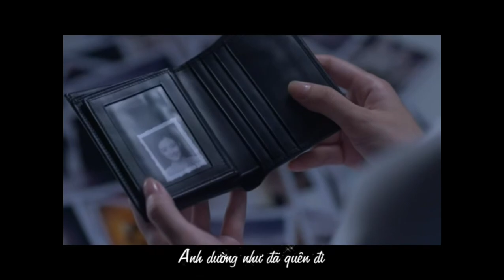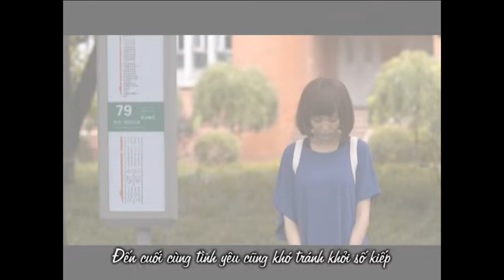NOO PHƯỚC THỊNH ft ĐÔNG NHI, NẾU, GS68